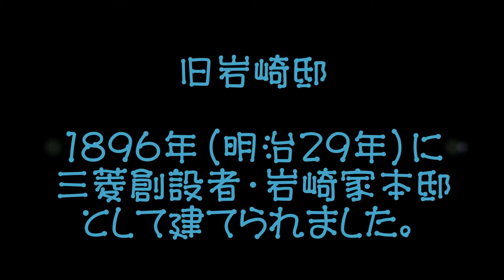旧岩崎邸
説明